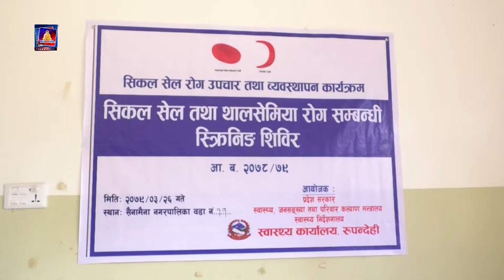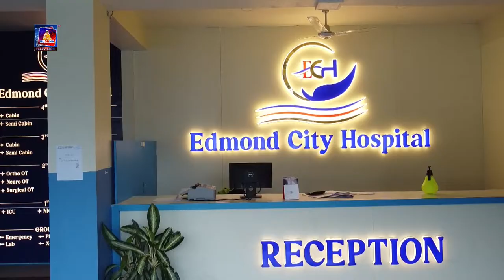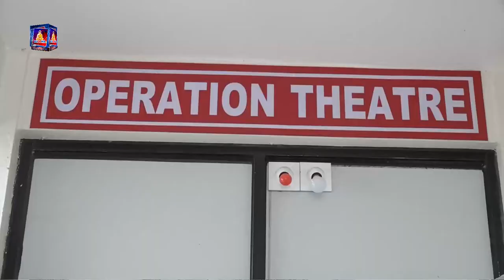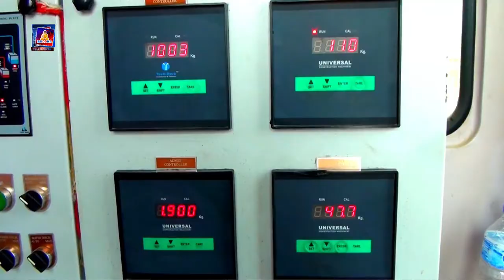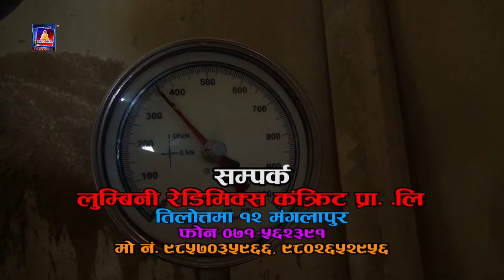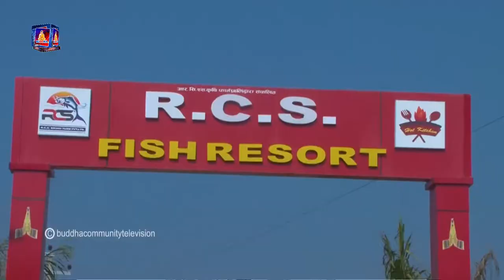बुद्ध समाचार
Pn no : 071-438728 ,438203